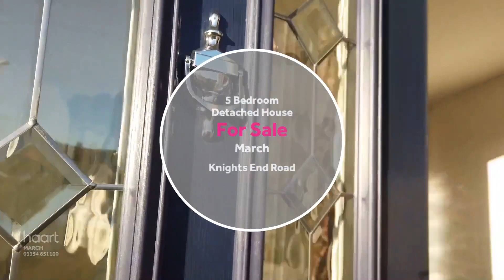Virtual Viewing of Knights End Road, March, 5 bedroom Other For Sale from haart estate agents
Take a look at the Virtual Viewing of this 5 bedroom Other For Sale in Knights End Road, March from haart March estate agents (more details below).

DESCRIPTION:
Detached House | Five Bedrooms | En Suite to Bedroom One | Kitchen / Breakfast Room | Office / Family Room | Separate Dining Room | Double Garage I Work Shop I  Ground Floor Bedrooms I First Floor bedrooms I Ample Gated Parking I Bespoke Hand Built Kitch

CONTACT & CONNECT WITH HAART MARCH ESTATE AGENTS TODAY

NOT QUITE YOUR DREAM HOME IN MARCH?

We have a range of properties on the market in the March area, so why not take a look at other houses for sale in March

SELLING MY HOME IN MARCH - HOW MUCH IS MY HOUSE WORTH?

Are you selling in March? Interested in knowing how much your property is worth? Perhaps you are thinking of buying your next property, so put yourself in the pole position to buy your dream home by booking a free, no-obligation, comprehensive and expert property valuation

THE MARCH HOUSING MARKET

haart March are expert estate agents for the March housing market.

We know what it's like living in March and can give our opinion on the best areas to suit your needs. Ask us your questions - what are the local areas like to live in? What are the schools like? How are the transport links? How are prices moving in different places?

Whether you're buying or selling, letting or renting, haart March have amassed a wealth of guides to help make the process easier. Take a look the advice guides on our website for more information.